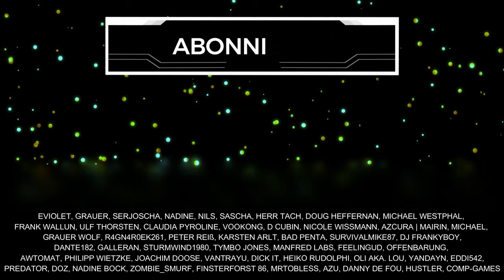Path of Exile Podcast - ENDLICH angefangen! WIE geht's weiter? (Episode 1 / Deutsch)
In Episode 1 von meinem neuen Path of Exile 2 Podcast sprechen wir über Einsteigerfreundlichkeit, erste Erfahrungen in POE 1 und Hoffnungen für POE 2. Games Figuren bei mir kaufen Schenkt mir kostenlos ein Abo hier auf YouTube oder folgt mir hier auf TWITCH beim STREAMING

Inhaltsübersicht
0:00 Begrüßung
1:35 Path of Exile 1 Erfahrung
3:30 Im Spiel ankommen
6:35 Einsteigerfreundlichkeit
10:30 Stärke & Schwäche von Path of Exile
23:05 Skilltree Reset & Seasons
26:43 Motivation
28:54 Frustiges Chaos
33:11 Hoffnung für POE 2
38:25 Fazit & Ausblick